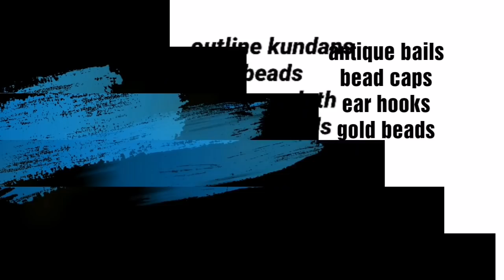3 DIY necklace sets making with pink beads